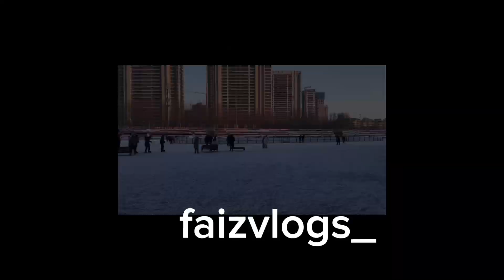How to Ice skate ⛸️ || Breath of fresh air after the snow ⛄️